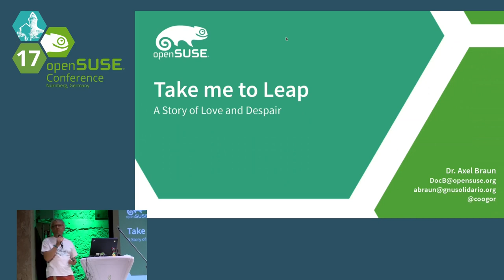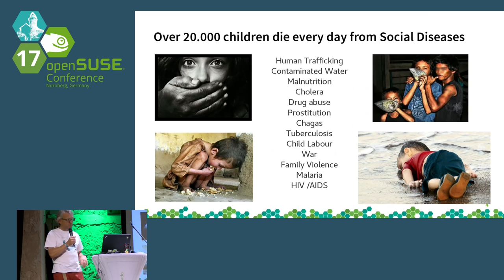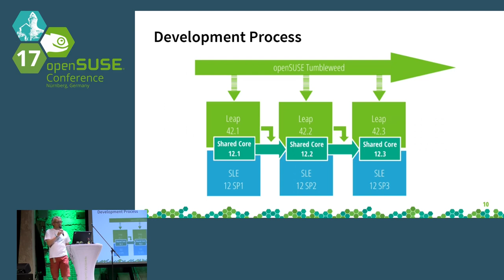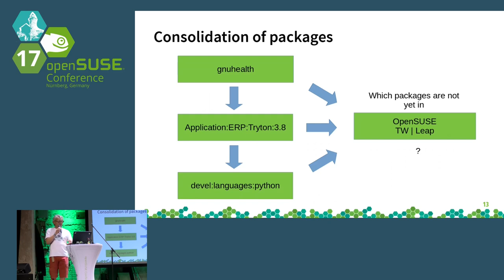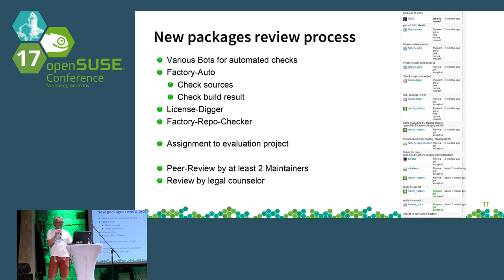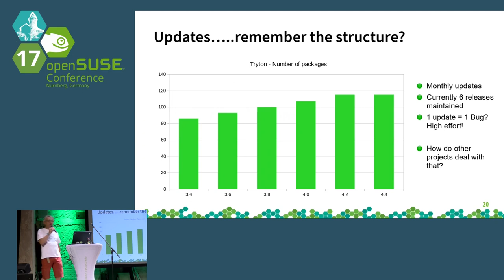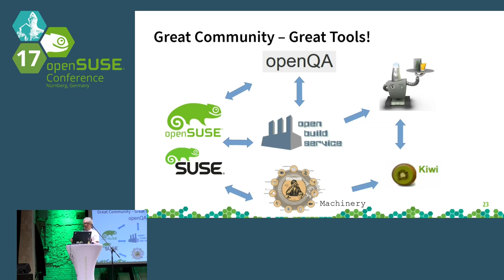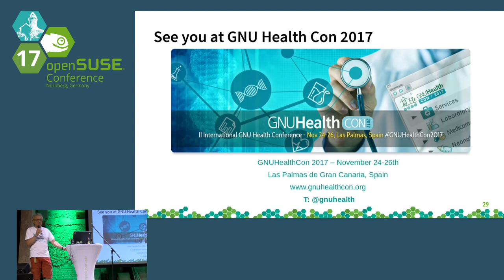openSUSE Conference 2017 Take me to Leap - a story of Love and Despair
The journey to bring some packages into the official Distribution

Having a project that builds nicely in OBS is one piece of the story. Taking it into the openSUSE Distribution is a different thing.
On last years oSC the Leap release manager (Ludwig) approached me 'Why dont you bring GNU Health into Leap'? Yes, why not? I liked the idea, but had not enough time to spend for the project.
When the first RC was announced, we had to speed up. and finally made it!
Up to that point there was a steep learning curve. The presentation will highlight the major steps - and why we still struggle with the update project.
It gives an outlook on the upcoming GNU Health Release as well

Axel Braun